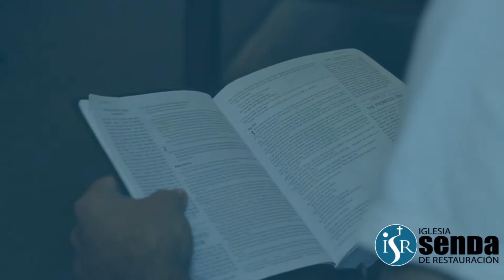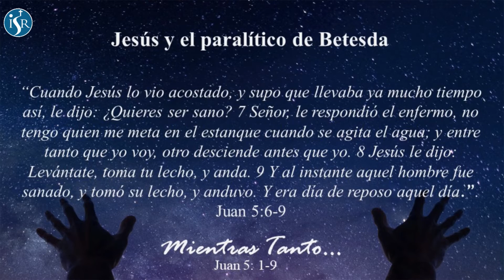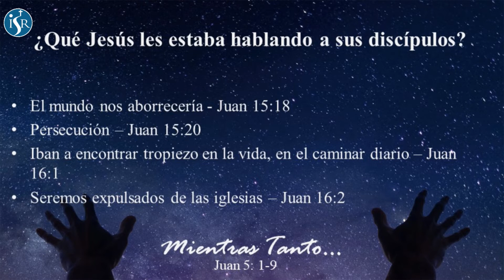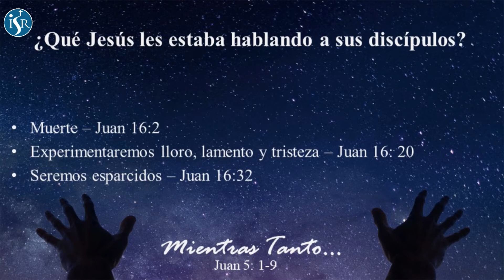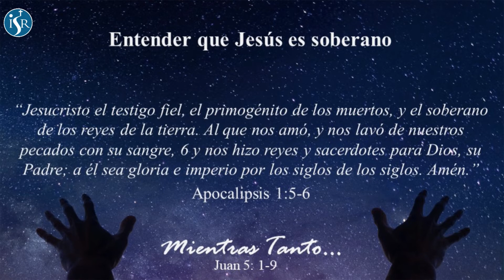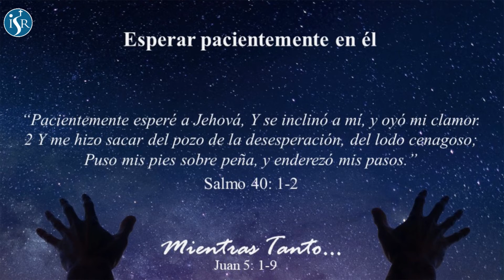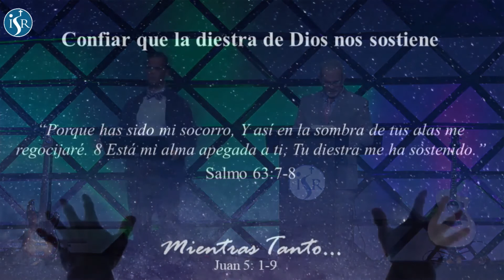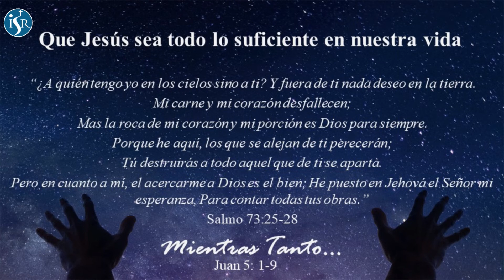Mientras Tanto/In the Mean Time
Por Ruben Ellsworth